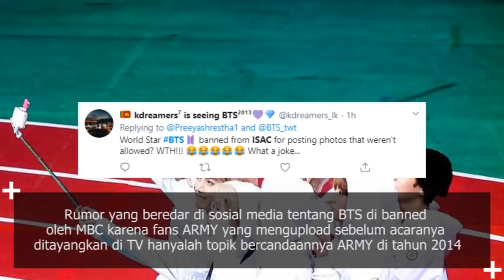Dibalik Alasan Mengapa BTS Tidak Ikut ISAC Tahun 2018 + ARMY Terharu Dengan Perjuangan BTS